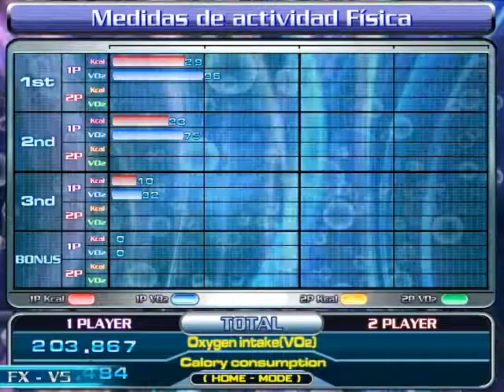( GamePlay + PIU - NXA ) - Litte Nemo - The Dream Master Nemo's House / Junko Tamiya + lv.11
Gameplay from the PIU - NXA ... Indie Game that I've been working

( GamePlay ) _ 19/06/2014